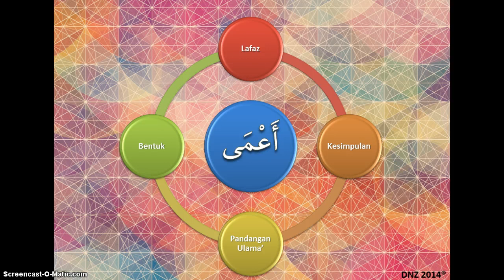Ez Mufradat أعمى